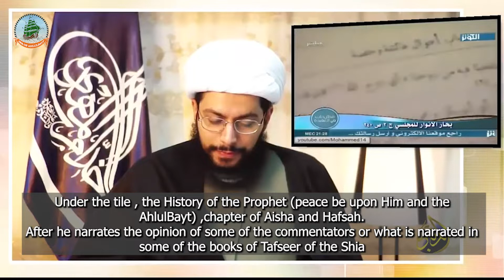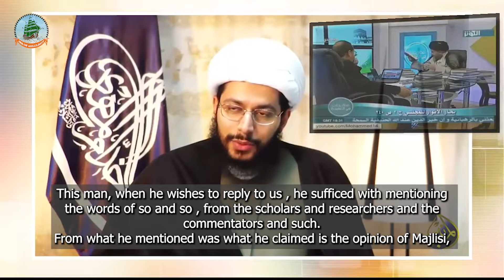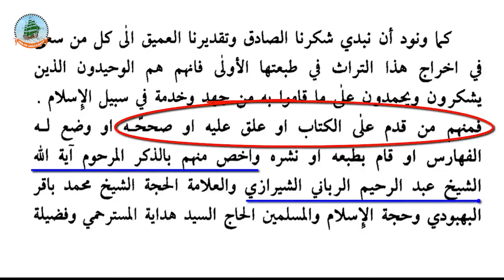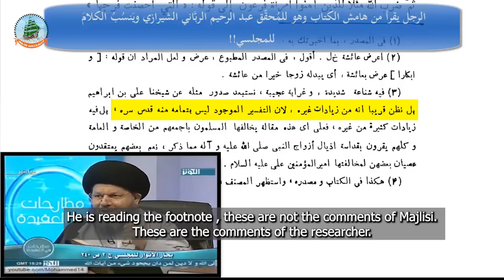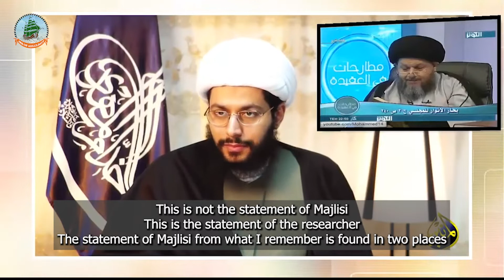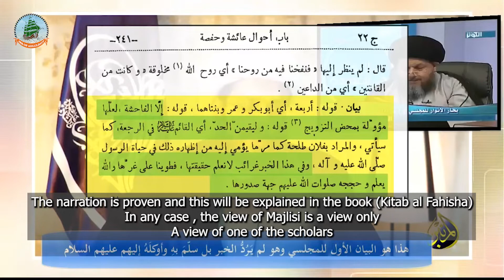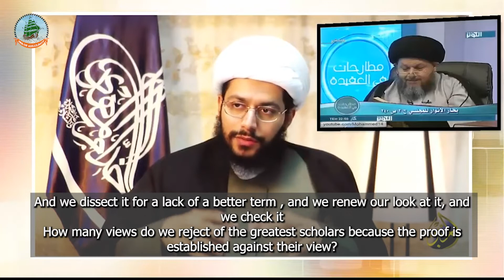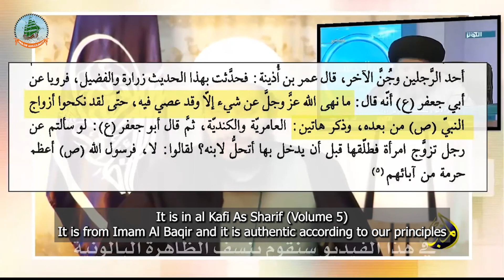Sheikh Yasser Al Habib exposing Kamal Al Haydari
In this video we see the ignorance of Kamal al Haydari.

We advise some of our community to think before elevating such a deviant to the status of a jurist and some sort of ground breaking researcher.